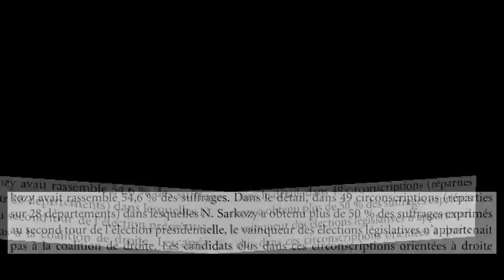Vous votez très mal, je vous explique pourquoi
En fait, pour qui je vote moi ?
00:00 Pour qui je vote ?
00:41 L’effet candidat
04:03 Les leaders d’opinion
06:52 La rationnalisation
08:03 Conclusion

Brouard, S. & Kerrouche, É. (2013). L'effet candidat lors des élections parlementaires: L'exemple des élections législatives 2012 en France. Revue française de science politique, 63, 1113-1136.